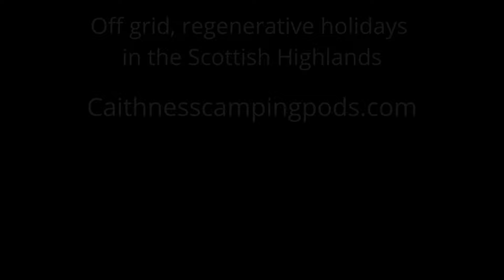Changing plans in the face of the climate emergency.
This video is a quick explanation of how our site plan has changed after a particularly challenging winter. Repeated major weather events have really taken their toll on the croft infrastructure. It's time for a rethink.